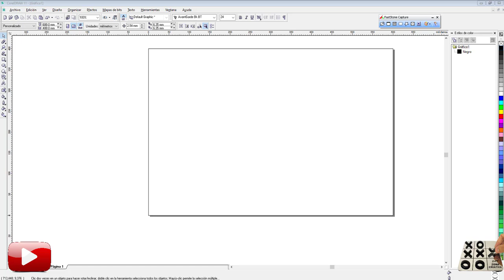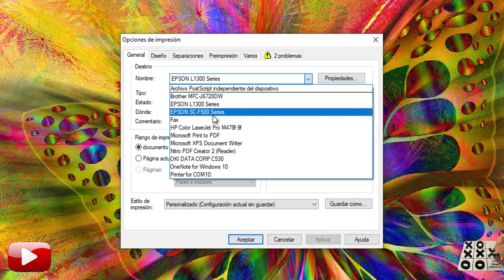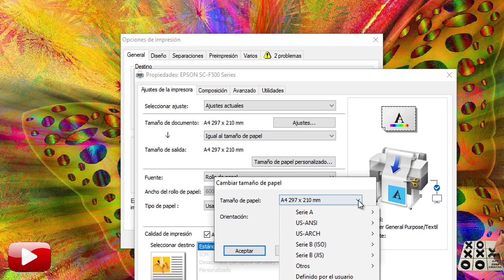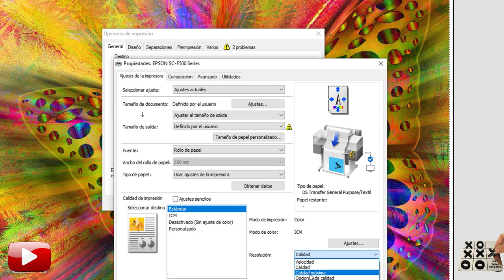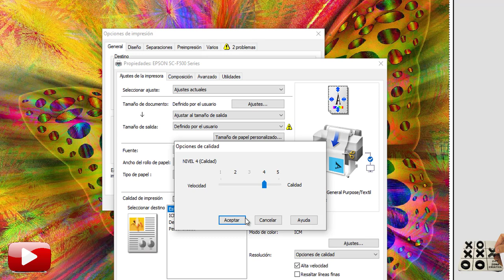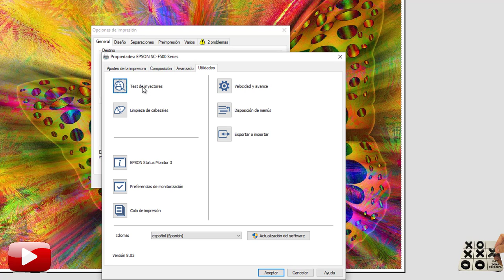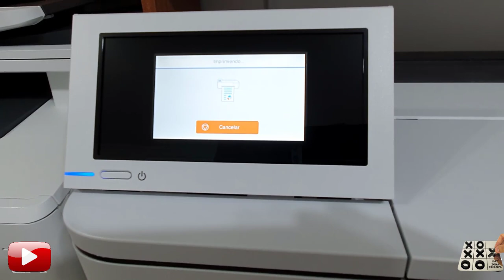⭐ 🛑EPSON F570 CONFIGURACIÓN, FUNCIONAMIENTO E IMPRESIÓN. 🔝🔝🔝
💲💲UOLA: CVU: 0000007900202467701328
Alias: ZONACRATIVA2019.UALA

Eveningland - Nimbus